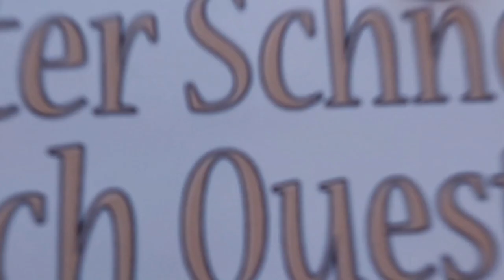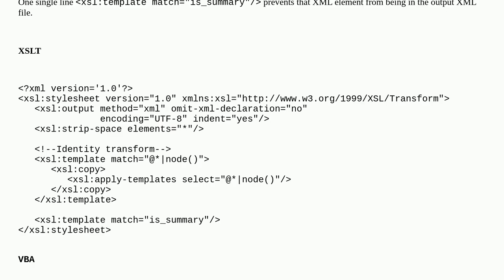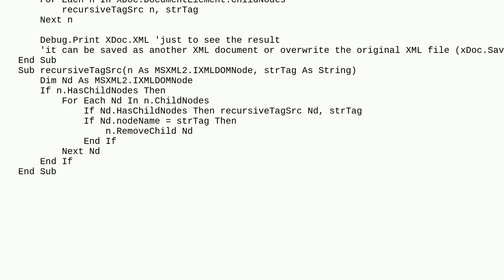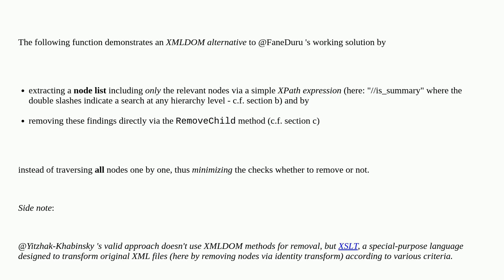Removing a XML child node with VBA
A special thanks goes out to the community

  vba excel xml